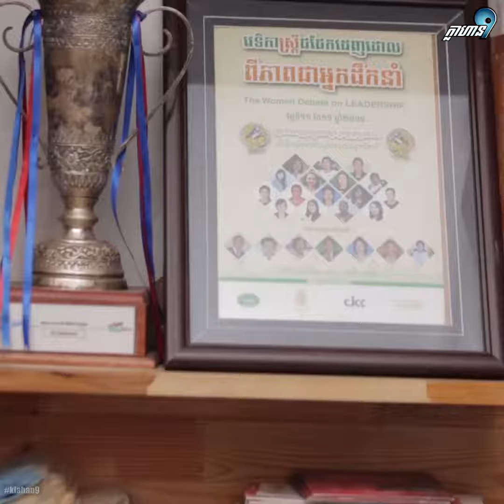របៀបនៃការបែងចែកពេលវេលា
ជាស្ថាបនិកក្រុមហ៊ុនមួយ គាត់ពិតជារវល់ខ្លាំង។ តើគាត់បែងចែកពេលវេលាធ្វើការ និងក្រុមគ្រួសារដោយរបៀបណា?

ជួបជាមួយ លោកស្រី ជា សុខលាង និយាយអំពីការបែងចែកពេលវេលា សម្រាប់ការងារ និង សម្រាប់ពេលវេលាផ្ទាល់ខ្លួន!